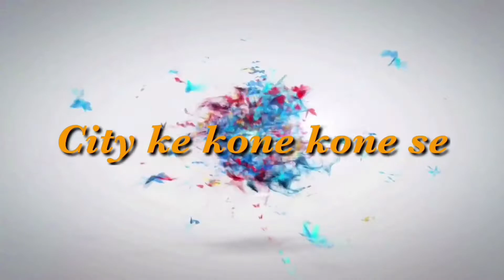Aaloo kachaloo @ Piplani Katra - Radio City Varanasi